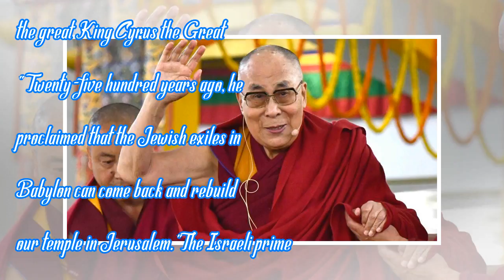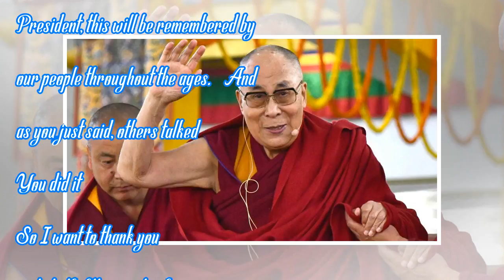Benjamin Netanyahu Echoes Evangelicals in Comparing Donald Trump to This Biblical Ruler | by News...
Benjamin Netanyahu Echoes Evangelicals in Comparing Donald Trump to This Biblical Ruler | by News People Today
In remarks at the Oval Office on Monday, Israeli Prime Minister Benjamin Netanyahu compared Presiden...